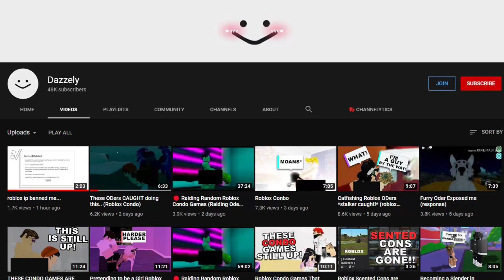Roblox Condo YouTuber Dazzely Gets IP Banned From Roblox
Roblox youtuber Dazzely has just been ip banned off of roblox for making roblox condo videos which is against roblox TOS, roblox has been recently cracking down on youtubers who make fake or illegitamate videos and roblox youtuber Dazzely is just another victim in all the madness, what do you guys think? let me know down below.